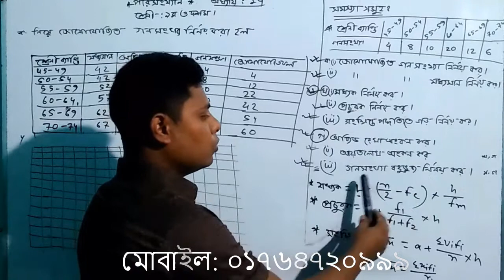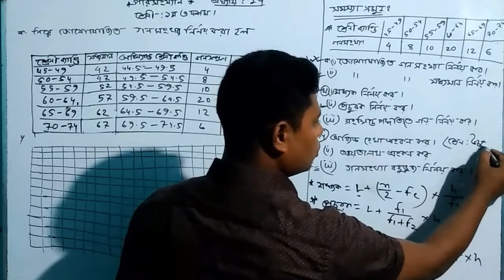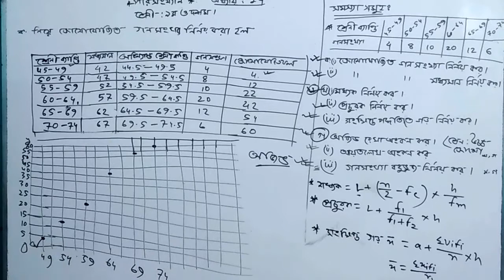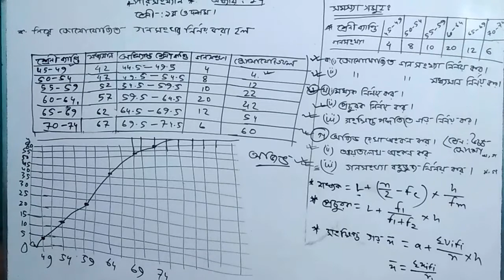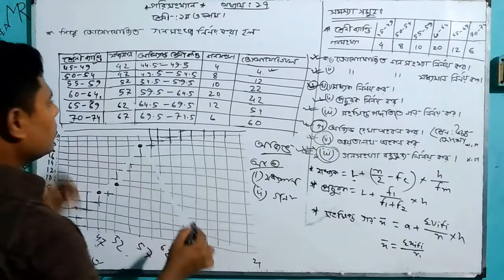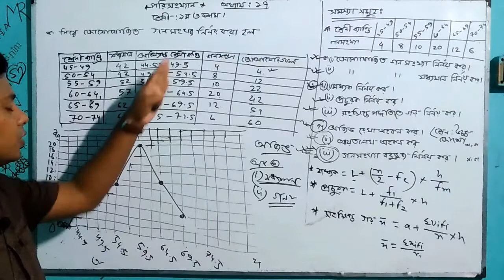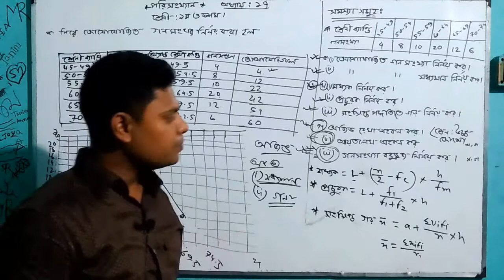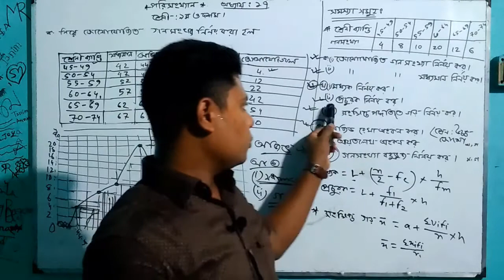অধ্যায় ১৭; পরিসংখ্যান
পরিসংখ্যান, অনুঃ ১৭ , মধ্যক নির্নয়,অজিভ রেখা আঁক,গনসংখ্যা বহুভুজ আঁক,(Class 9-10).  Math Tutorial, গণিত, অংক শিক্ষা, পরিসংখ্যানের অংক অনুঃ১৭,বহুভুজ অংকন,আয়তলেখ অংকন, অজিভ রেখা অংকন,গ্রাপ অংকন, পরিসংখ্যানের অংক ১১, শ্রেনী সংখ্যা নির্নয়, সংক্ষিপ্ত গড়